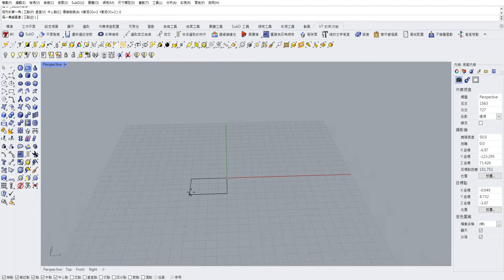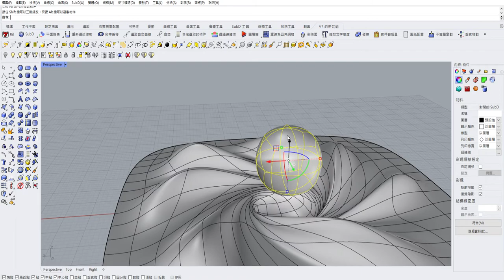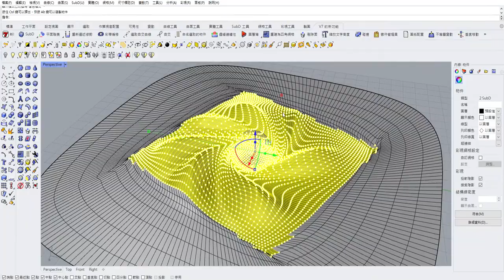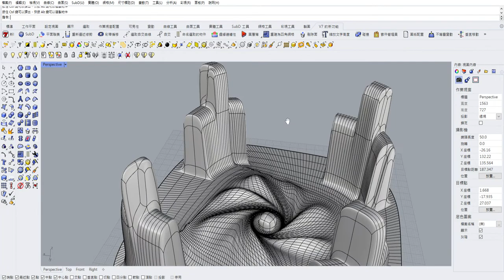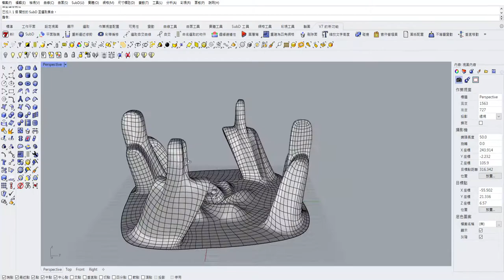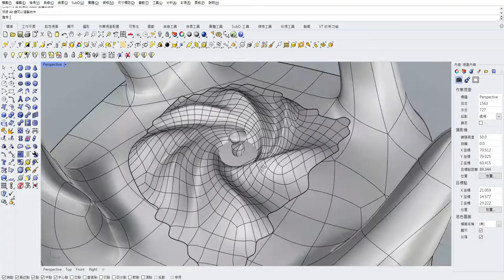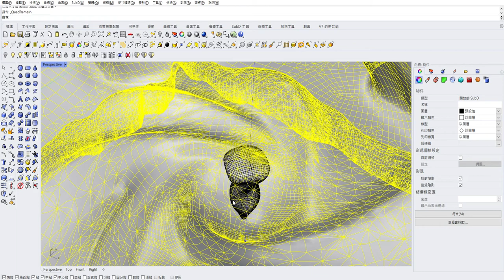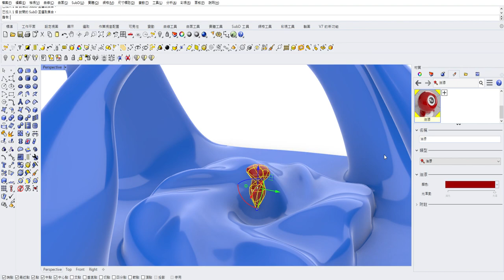Rhinoceros Rhino 7 SubD Ball cloth liquid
Diversified modeling applications in deformation
(在變形上可以多樣化的造型應用)
The second film will be more practical
(二期影片會再進階實用度)
Wait for the second time Iol
Support creation
支持創作
I can make more and more contributing films
(感謝你的觀看)
Have suggestions leave a message to me
(有建議可以留言讓我知道)
Hotkey website
(快捷鍵網址操作表)